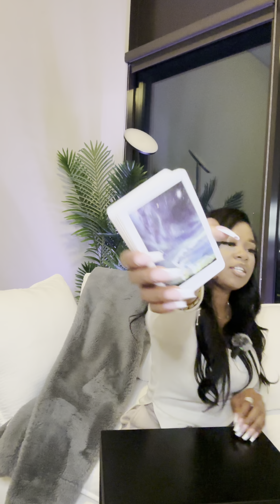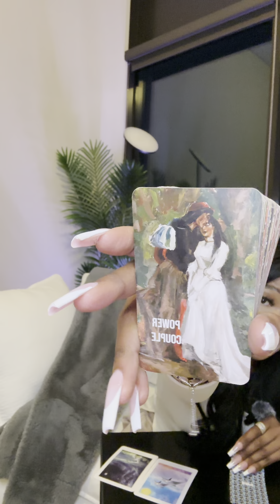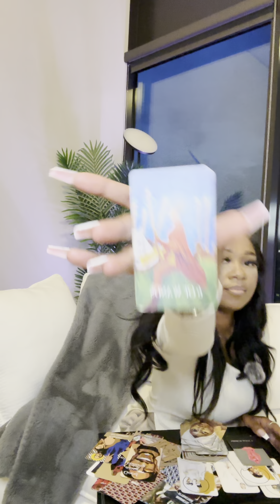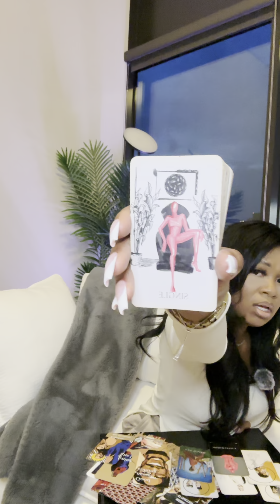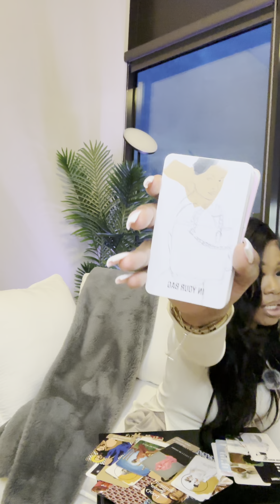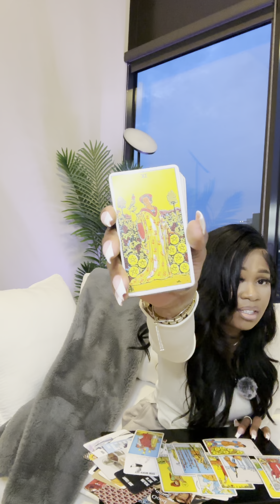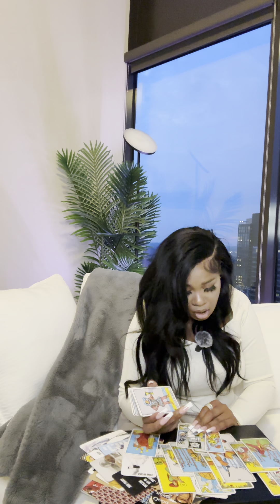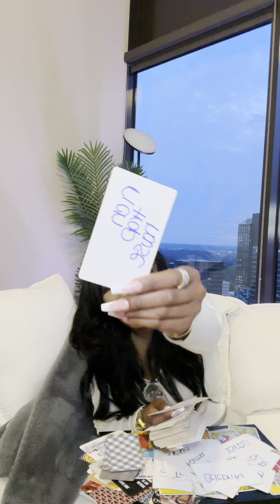⭐️CAPRICORN ♑️💼📮 #555 PLAYING NO GAMES 😤 YOU MEAN BUSINESS & IT SHOWS 🙏🏽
🤍 CAPRICORN ♑️